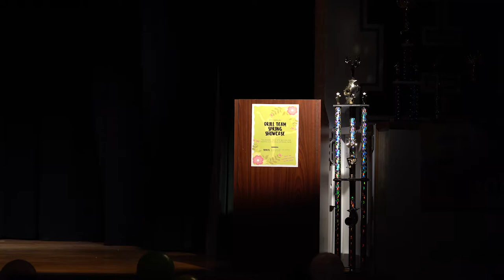Foothills Middle School 5th Annual Drill Team Showcase 4K